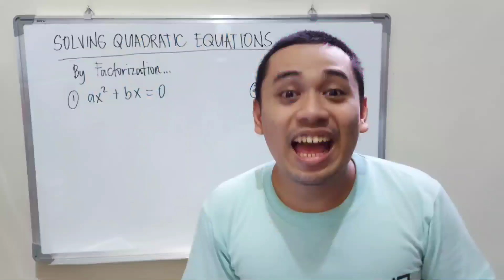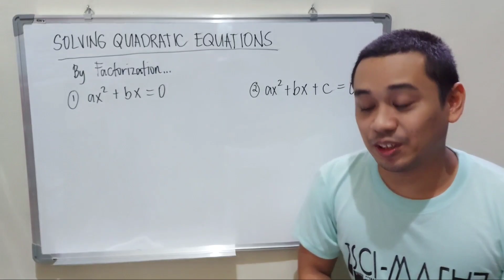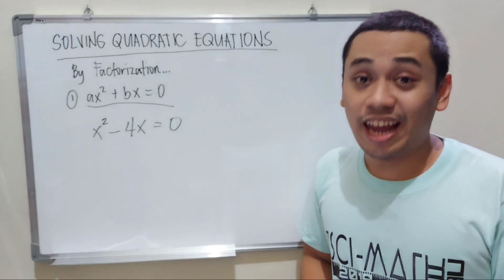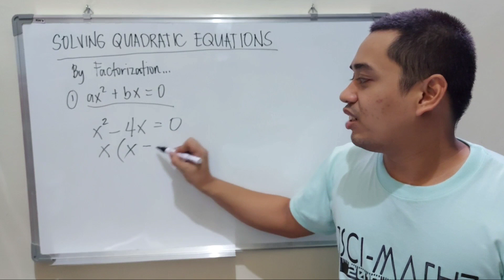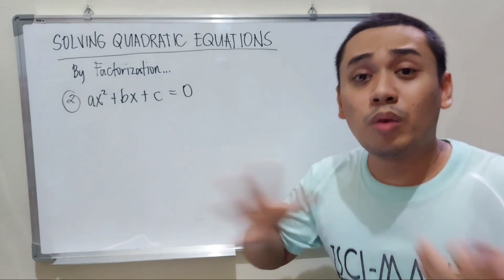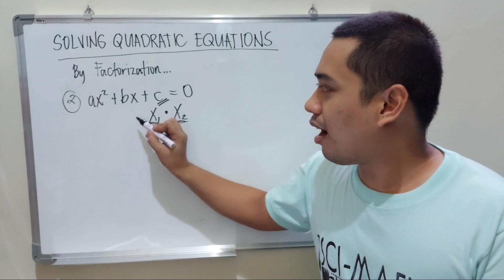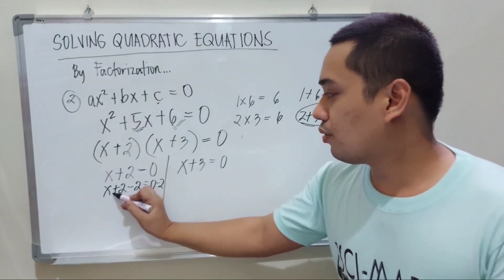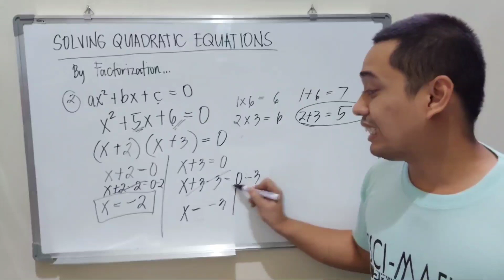HOW TO SOLVE QUADRATIC EQUATIONS USING FACTORING | Cher Marki Vlogs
I hope this will be of help to students! Enjoy watching how to solve quadratic equations using factoring.

For more examples or tutorial videos kindly comment down your requests :)